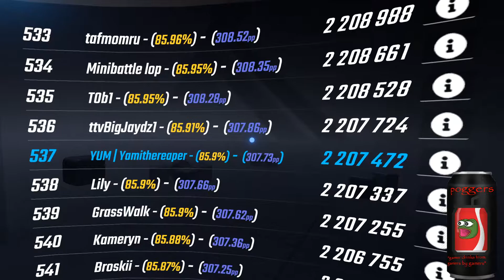Camellia - Diastrophism Expert+ Nuketime | 307.73pp | accuracy: 85.90% | #538